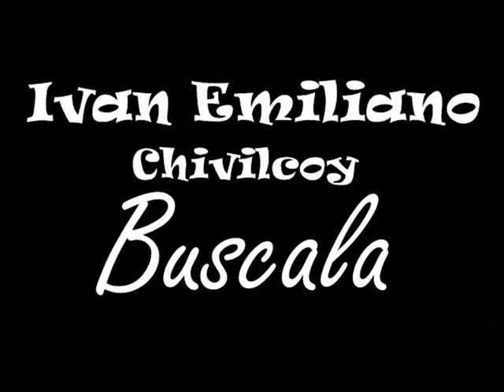Ivan Emiliano - Chivilcoy (Buscala)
Este Video Lo Hice Para Mi Amigoo Ivan ,Buscala